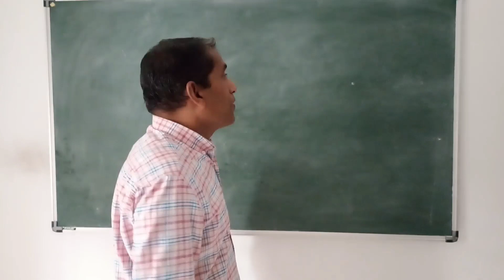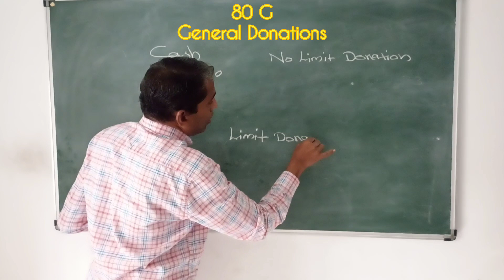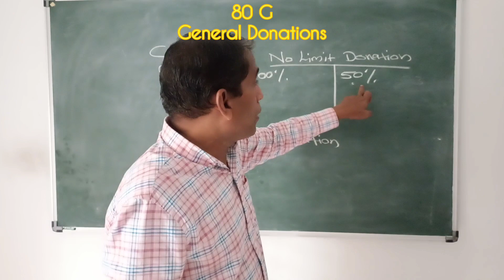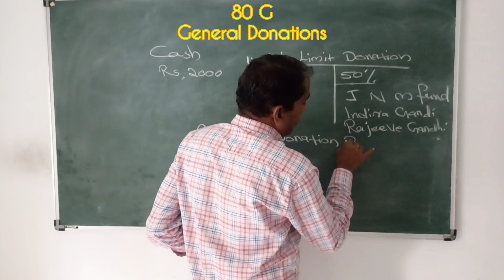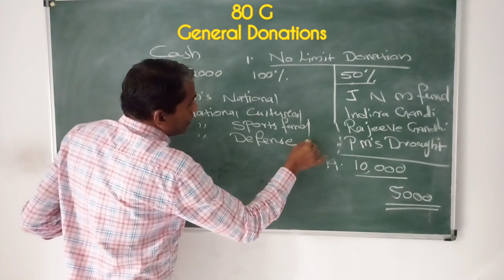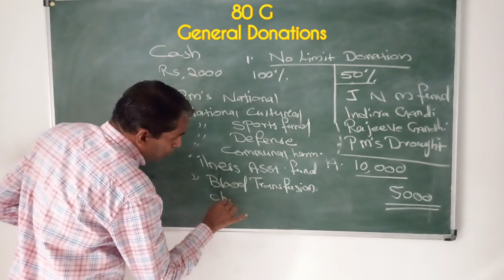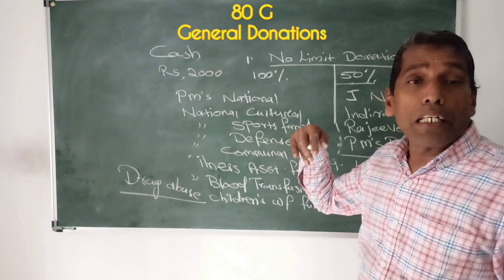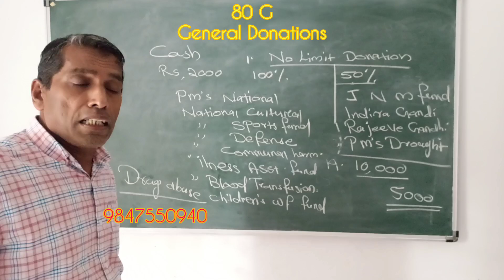Deductions under section 80.Part 5. 80G.for B. Com, M. Com, CMA. Moideen Avilora.